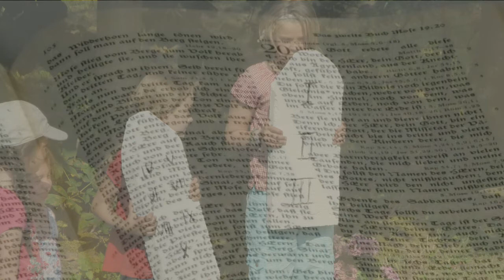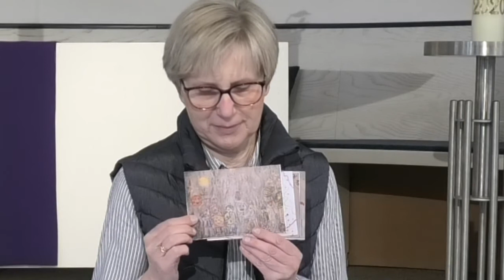Gute Gedanken 18.02.2021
2. Mose 20,
Cornelia Wetterich